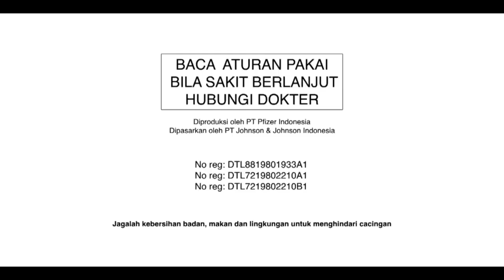Iklan Combantrin (CupcakKe Remix)